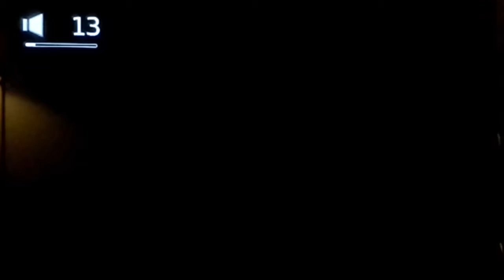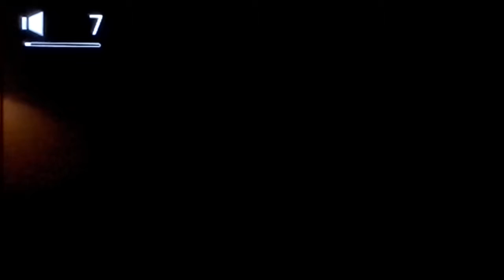Let's Play Kingdom Hearts Final Mix part 59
Defeated Dragon Maleficent.